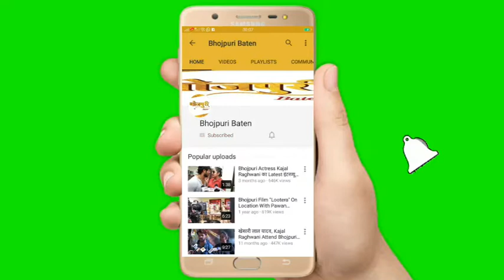Rani Chatterjee अपनी फिल्म Lady Singham को लेकर बहुत खुश Shakti Kapoor की तारीफ क्यों की